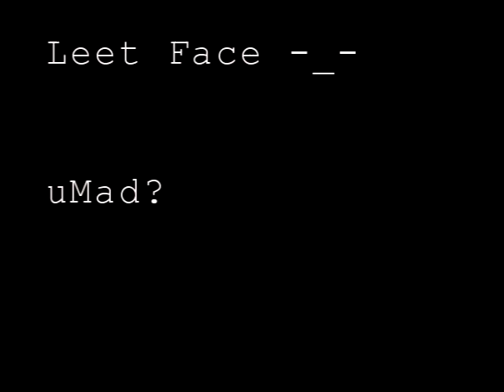uMad? dubstep edit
Probably my best edit to date... of course let me know = P

ps. chicken tenders and bbq nom nom nom